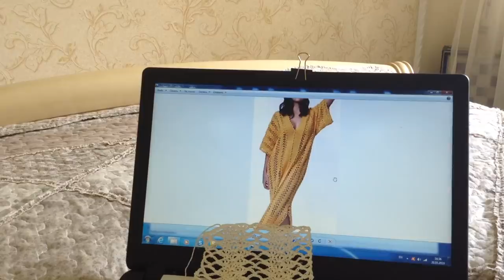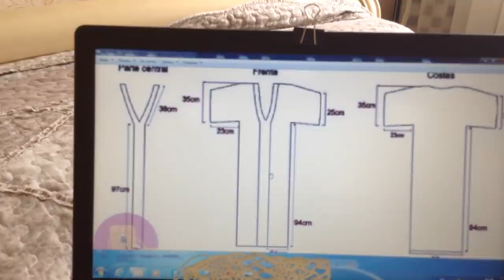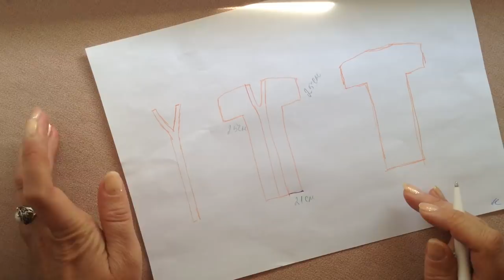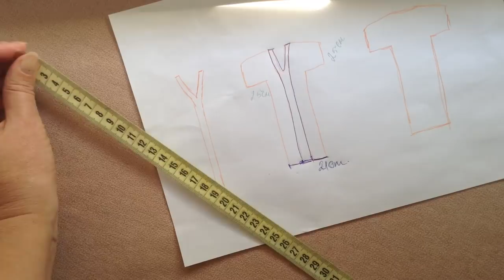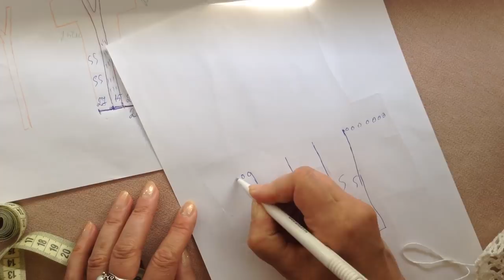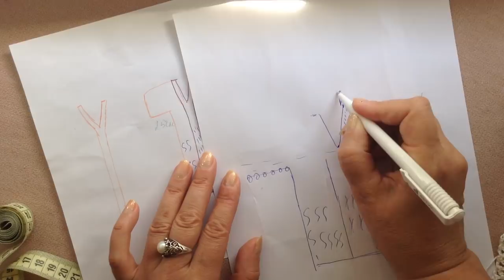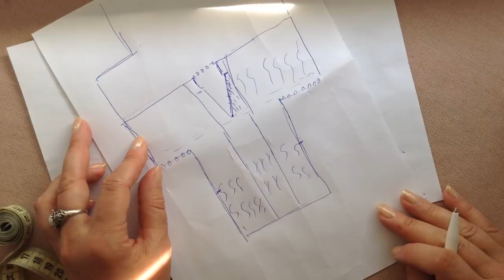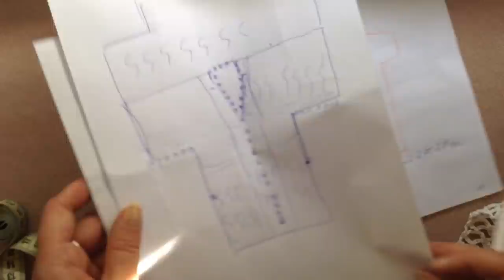Вязание Вечернее платье или пляжная туника крючком ???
Вязание с Еленой Ситниковой Благодарю за просмотр рекламы на моем канале! Если вы хотите и у вас есть возможность поддержать меня материально , карта Сбербанка 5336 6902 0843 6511 до 07/21 яндекс деньги moon1105 кошелек № 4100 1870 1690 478 Скидка -10% для вас в МИРЕ ВЫШИВКИ промокод СИТНИКОВА